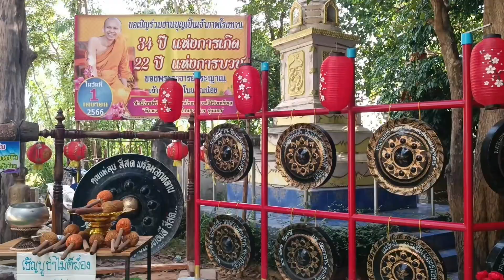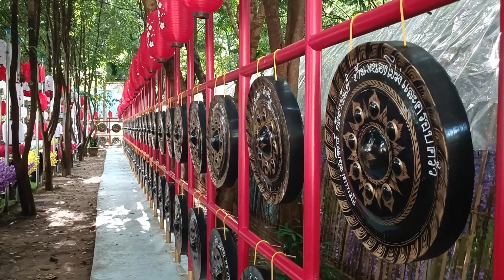วัดสวยศรีสะเกษ วัดโนนคูณน้อย พระอาจารย์ธีระญาณ ธีระปัญโญเจ้าอาวาสวัดโนนคูณน้อย อ.เบญจลักษ์ จศรีสะเกษ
วัดสวยศรีสะเกษ วัดโนนคูณน้อย พระอาจารย์ธีระญาณ ธีระปัญโญ
เจ้าอาวาสวัดโนนคูณน้อย อ.เบญจลักษ์ จ.ศรีสะเกษ พระอาจารย์เล่าความเป็นมาของอุโมงค์ดอกไม้